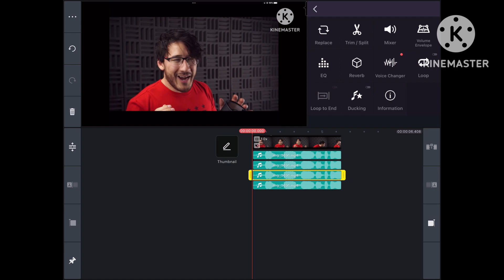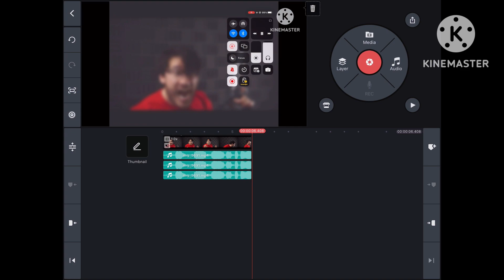Pico voice tutorial